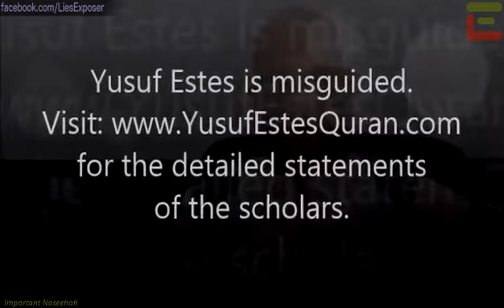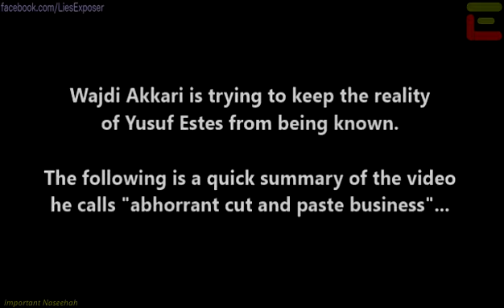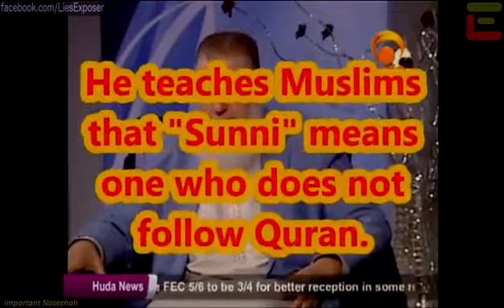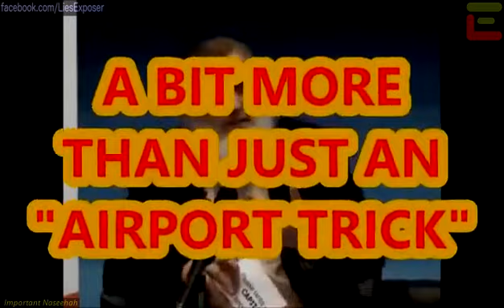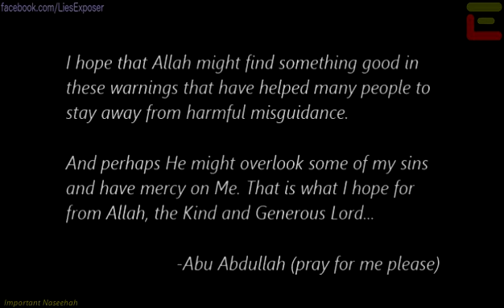Abu Mussab Wajdi Akkari Defends Yusuf Estes (About Shia Statements)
Confused YouTube phenom Wajdi Akkari speaks out in defense of the misguided American preacher Yusuf Estes who denounces being a Sunni, challenges the origin of the word Sunni, claims Sunnis do not follow Quran, and even claims the Iranian Jafari Shia Madh-hab is an acceptable group to follow! When you don't stand for Salafiyyah, you fall for anything.

The lecture this was taken from is called "It Only Gets Worse" uploaded by Wajdi's channel (Apr 19, 2014).
Language: en
|YTID: iRZdH8kyP98|
Uploaded on: 20140429

[Archiving Task]